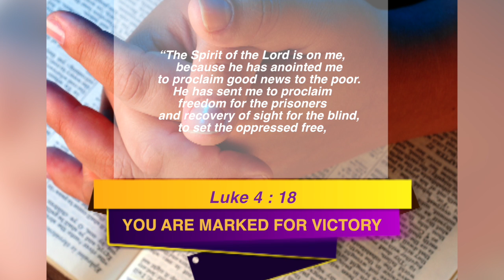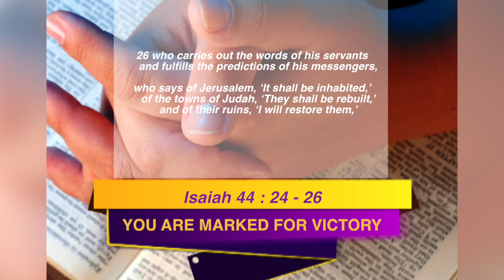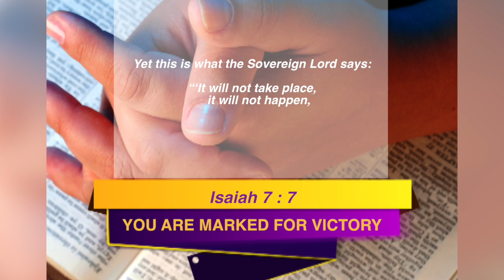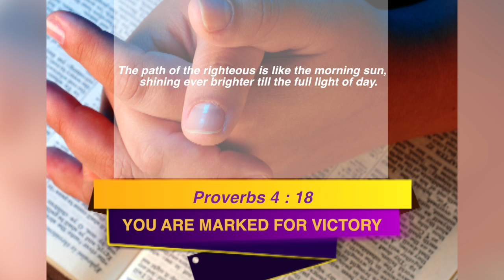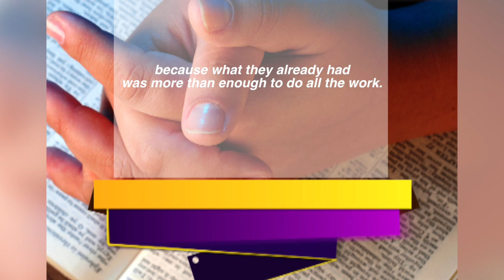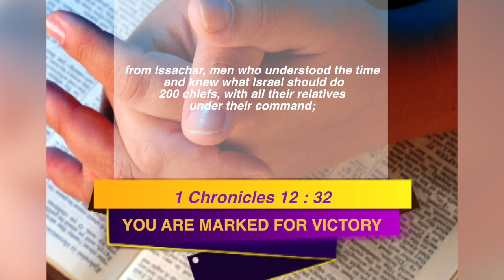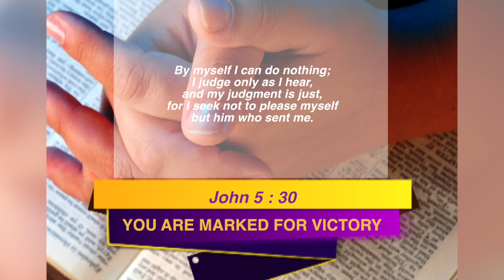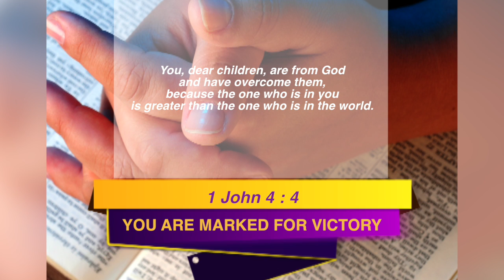You Are Marked For Victory~ Pastor Eric Buluma